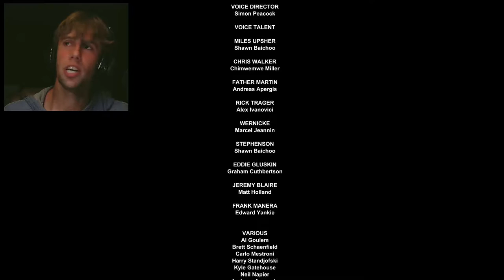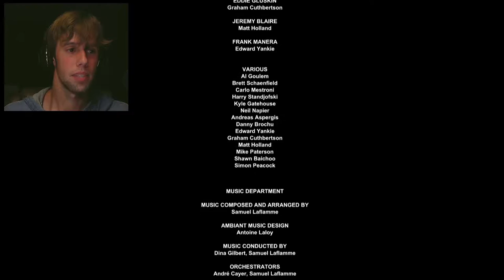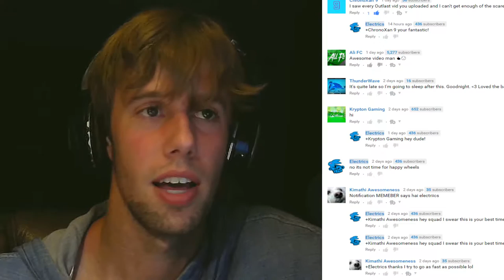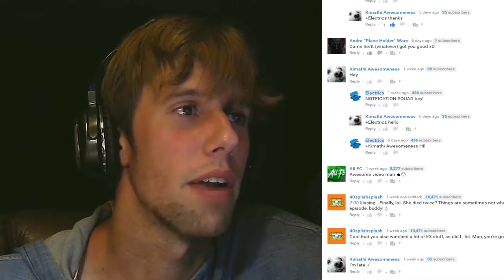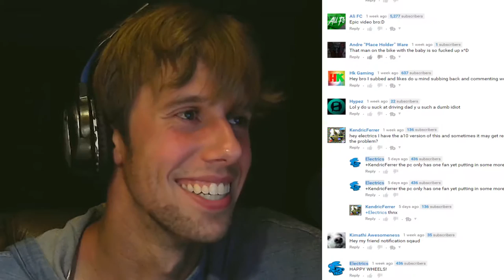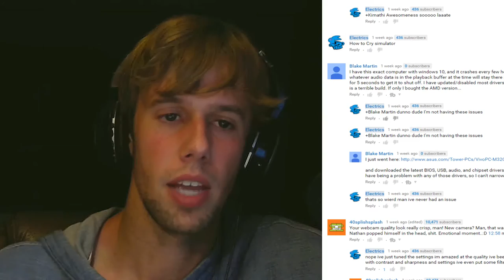The Season Finale l Outlast (part 15)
The end is finally here! weve beaten outlast guys!

Snapsplat ➤psxpetey

Resolution ➤  1920x1080@60Hz